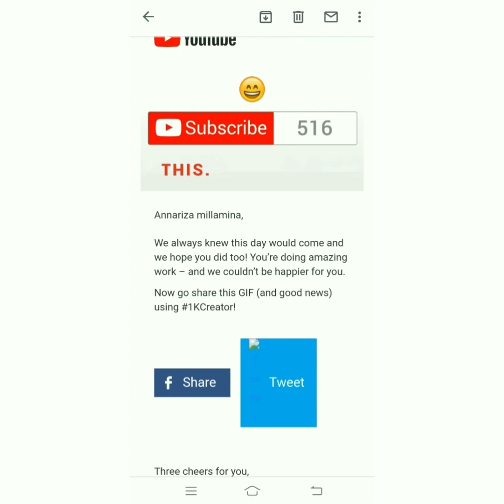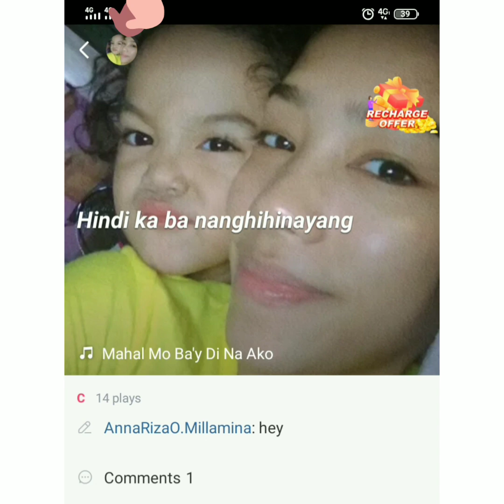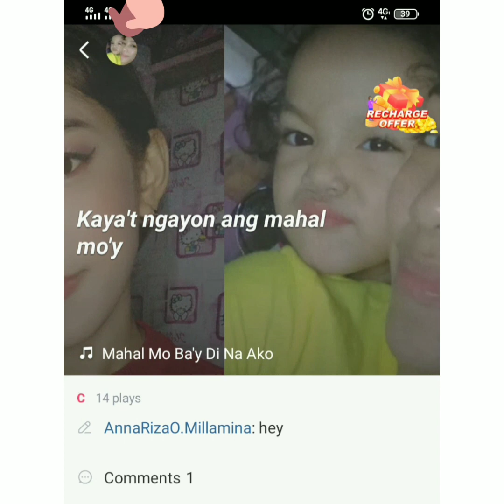Happy 1,000 subscribers on my channel | Thanks for supporting me | Annariza vlog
Hi guys thanks na hit kona ang 1,000 subscribers thank you masaya ako at may sumusuporta at nanunuod maraming salamat.